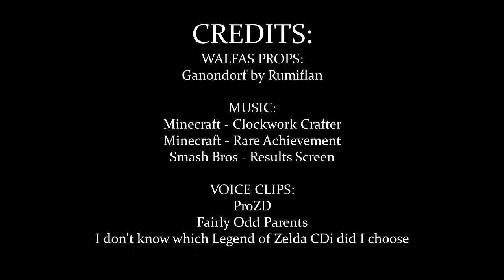Walfas/OVG: Steve Mains (Minecraft)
Steve's out, but I don't have enough money for Steveken Nuggets